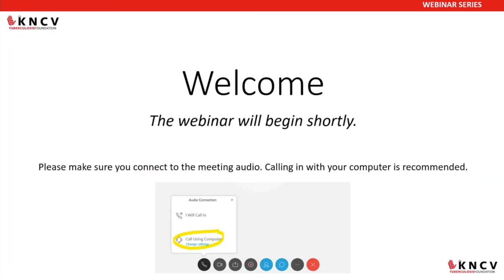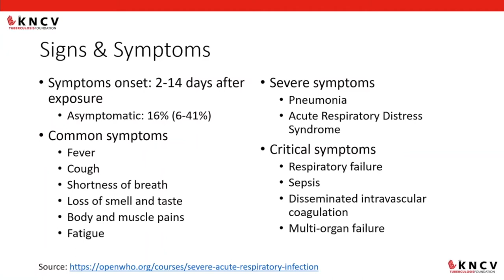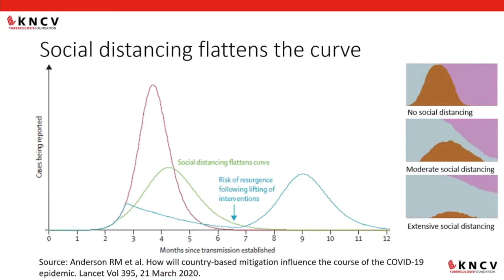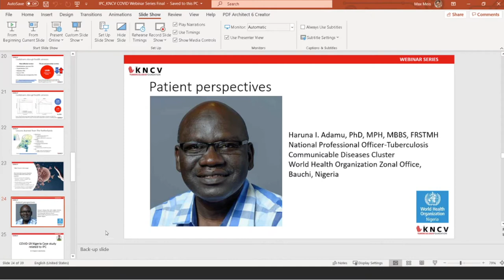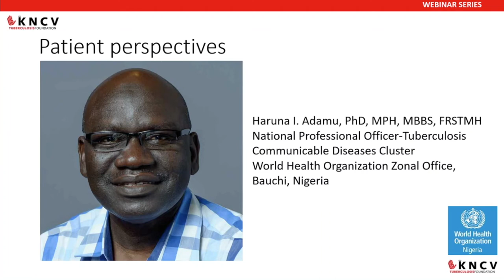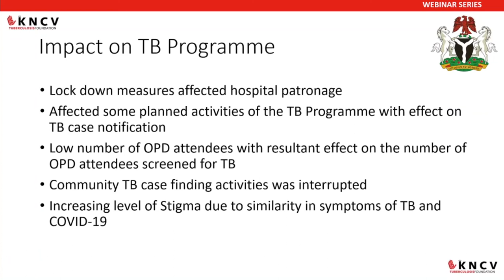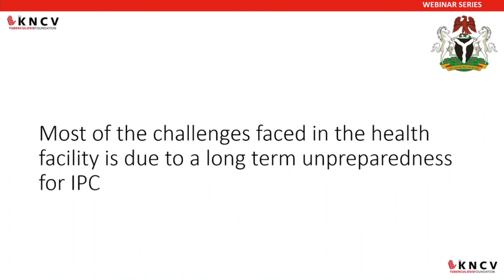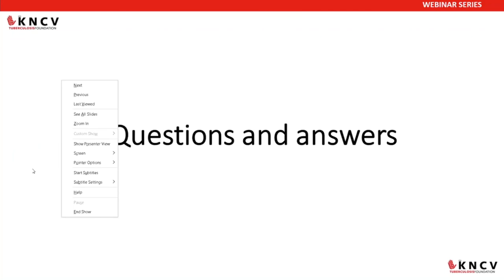IPC for COVID19 and other acute respiratory infections